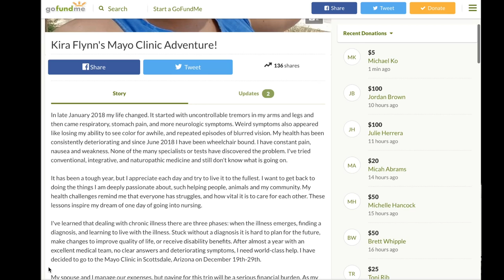4th Thursday in November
Thanksgiving is always on a Thursday, and it's always in November. But every once in a while, it comes "early." And that's because of the peculiar way in which Thanksgiving is calculated. By law.
Today's charity runner is Isabel Urrutia, who is doing a Strava GPS art run to raise money to cover medical bills for a relative.

See Isabel's past GPS art fundraising projects!

I'm looking to donate $5 to a different charity runner every day. I'd love to donate $5 to their cause and spotlight them on the channel.